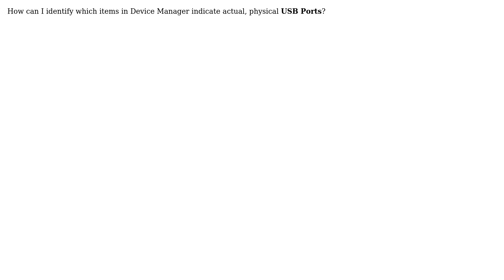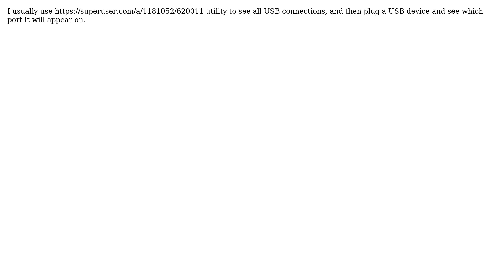How to identify USB Ports in Device Manager? (2 Solutions!!)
How to identify USB Ports in Device Manager?

With thanks & praise to God, and with thanks to the many people who have made this project possible! | Content (except music & images) licensed under CC BY-SA | Music | Images & others | With thanks to user V_V user Arianax user Ale..chenski and the Stack Exchange Network Trademarks are property of their respective owners. You are responsible for your own actions.